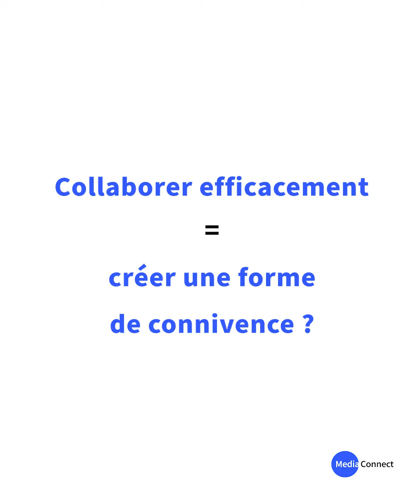C’est quoi les relations presse ? Par Frédéric Fougerat S1/E1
« Pour MediaConnect, salle de presse numérique, filiale de l’AFP, Frédéric Fougerat, président de Tenkan Paris, partage sa vision, son expérience et son expertise des relations presse.
Pour lui, les bonnes RP c’est avant tout une RELATION. Une relation de confiance entre communicants et journalistes. C’est un travail dans le temps long, toujours du professionnalisme, et beaucoup de respect pour le métier de l'autre. » Novembre 2023